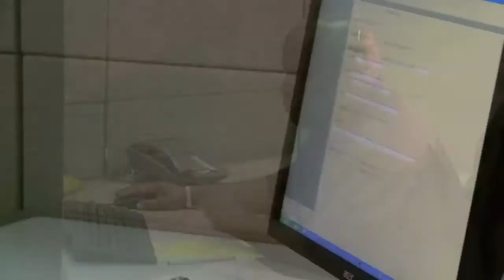2011 MAC Customer Opinion: International Cruise and Excursions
AZ Big Media and BestCompaniesAZ presented the 2011 Most Admired Companies Award, with the Customer Opinion award going to International Cruise and Excursions.

The 2011 Most Admired Companies Customer Opinion category recognizes International Cruise and Excursions for delivering exceptional customer service.

International Cruise and Excursions offers flexible work schedules and even in-house dry cleaning and manicures for employees.

Great organizations like the Most Admired winners know that happy customers are created by happy employees. It's no surprise that all our winners, especially International Cruise & Excursions, have a great track record of customer service.

With best practices in hiring, staffing, training, employee enrichment, process improvement, surveys, and metrics, all with the customer experience in mind, our winner represents a holistic approach that makes them shine.